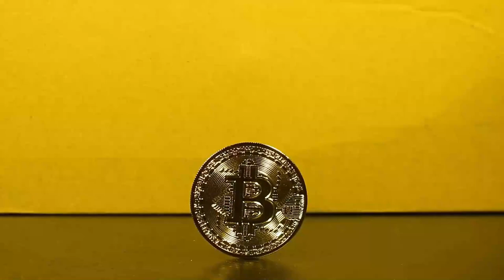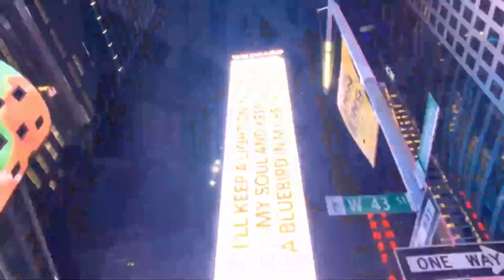SC MASSIVE UPDATES - SIACOIN PRICE PREDICTION 2023 - SHOULD I BUY SC??